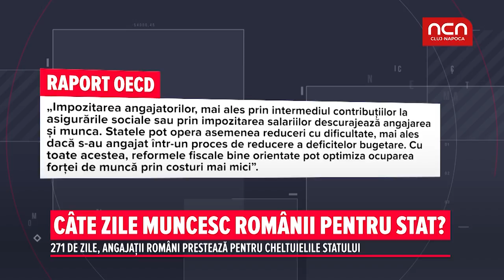Cate zile lucreaza romanii pentru stat?